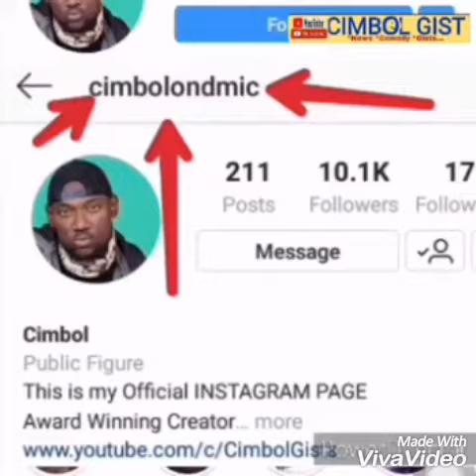Kano Residents Seen Stealing From Cars Going For Delivery During Ramadan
Kano Residents Seen Stealing From Cars Going For Delivery